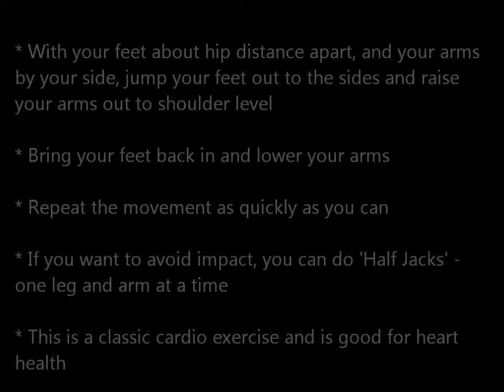Jacks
This is an old classic exercise. Easy to remember yet very effective for your heart and lungs.